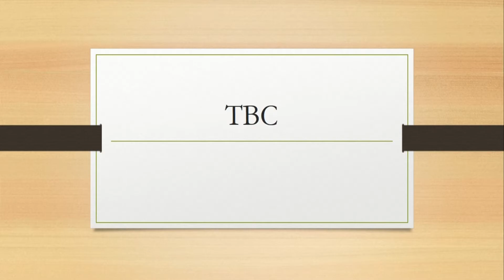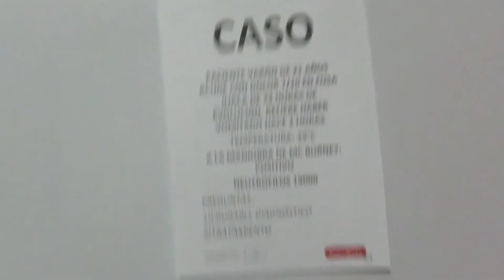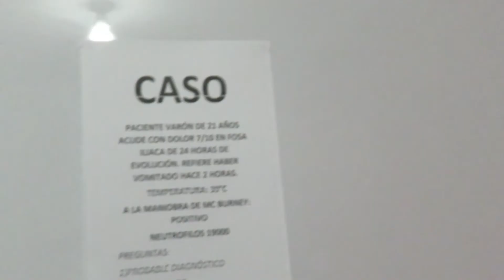¿Sabes lo que es una ECOE? ¿Crees que estás preparado para enfrentarte a este tipo de estrategia?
La ECOE es un examen práctico en el que se evalúan competencias clínicas: anamnesis (historia clínica), exploración, manejo clínico (diagnóstico, tratamiento y seguimiento), habilidades de comunicación, habilidades técnicas (sutura, sondaje, etc) y preventivas. Se basa en la utilización de “pacientes estandarizados”, es decir, el alumno tiene delante una situación clínica perfectamente estudiada y delimitada que se desarrolla en un ambiente clínico real (consulta médica, urgencias, sala de hospitalización, etc). La situación clínica puede escenificarse mediante pacientes simulados (actores), maniquíes clínicos, imágenes o pruebas diagnósticas.
Al conjunto formado por paciente y ambiente clínico se le denomina estación. La prueba está formada por un número variable de estaciones (entre 6 y 20) dependiendo de las cuestiones que se deseen valorar, es preferible no sobrepasar las diez estaciones. Cada estación consta de dos partes: dos minutos de lectura de la situación y seis minutos para la realización de la prueba en sí (anamnesis, exploración, etc.)

Además de ser una herramienta útil para evaluar al alumno, la ECOE se utiliza también para identificar aquellos aspectos más débiles en la formación de un profesional.

ACTORES Y OBSERVADORES

¿Qué es lo que realmente se encuentra el alumno cuando se enfrenta a una ECOE?
 Un actor o paciente simulado, un observador o evaluador, que puede ser un residente o un médico no conocido por el alumno, imágenes pictoriales, como electrocardiografías o imágenes dermatológicas, preguntas cortas y un simulador o maniquí.

Los actores son profesionales o personal aficionado debidamente entrenado que reciben formación para simular hallazgos en la exploración y responder de forma estandarizada a las cuestiones que se les plantean.
La evaluación la hace un médico evaluador externo que está en la consulta mientras se produce el encuentro candidato-paciente (actor). Son expertos entrenados para evaluar y deben estar en un lugar discreto; el alumno debe ignorar su presencia y no considerarlo como a un enemigo.

INSTRUMENTOS DE EVALUACIÓN

En cuanto a los requisitos de los instrumentos de evaluación figuran la aceptabilidad (encuestas de satisfacción), validez (que mida lo que pretendemos medir), fiabilidad, impacto educacional, factibilidad, objetividad (que sea justa y homogénea, que exista igualdad) y credibilidad (que reproduzca una situación clínica lo más parecida a la realidad).

Según los expertos, no es adecuado incluir demasiados ítems evaluativos ya que el observador podría tener dificultades para realizar la evaluación.